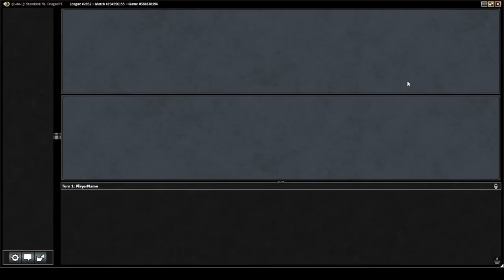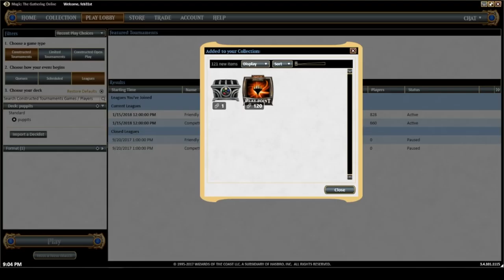[MTG] 4-Color Puppet Master | Match 5 VS Mono-Red Aggro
Standard is wide open right now, and Jon found a fresh deck that uses some non-energy cards from Kaladesh to cut the strings on his opponent.